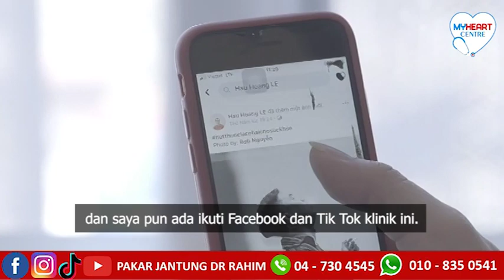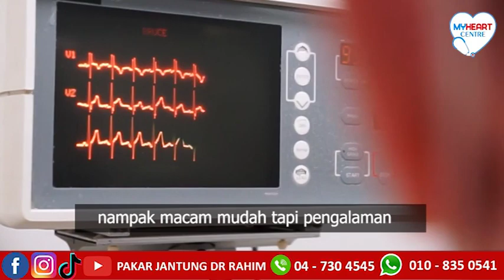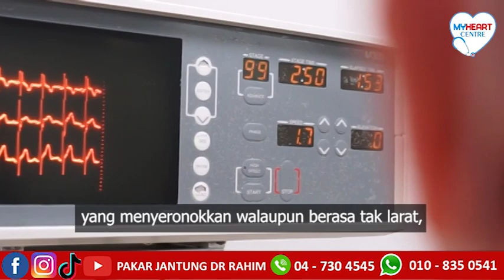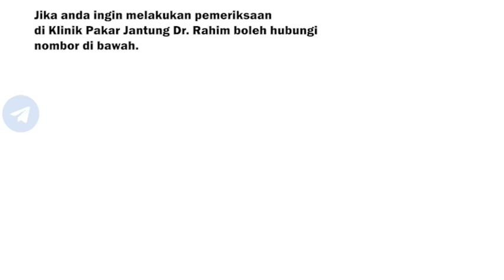𝗔𝗛𝗟𝗜 𝗞𝗘𝗟𝗨𝗔𝗥𝗚𝗔 𝗠𝗘𝗡𝗜𝗡𝗚𝗚𝗔𝗟 𝗦𝗘𝗕𝗔𝗕 𝗣𝗘𝗡𝗬𝗔𝗞𝗜𝗧 𝗝𝗔𝗡𝗧𝗨𝗡𝗚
Berasa sakit di kiri dada, ia salah satu tanda sakit jantung. Kerana rasa itu, anda melakukan pemeriksaan dan memang disyaki. Oleh itu, anda terus melakukan pemeriksaan secara menyeluruh. Tambahan pula, anda ada sejarah keluarga.

Encik ini berasa sakit dada dan pemeriksaan awal memang disyaki penyakit jantung. Dalam keluarga beliau juga ada sejarah penyakit jantung dan sudah meninggal. Kerana tidak sedap hati akan hasil pemeriksaan awal, beliau mencari inisiatif untuk pemeriksaan menyeluruh.

𝐊𝐋𝐈𝐍𝐈𝐊 𝐏𝐀𝐊𝐀𝐑 𝐉𝐀𝐍𝐓𝐔𝐍𝐆 𝐃𝐑 𝐑𝐀𝐇𝐈𝐌.
✅ Diagnosis CEPAT dalam masa hanya satu jam sahaja
✅ Diagnosis TEPAT
✅ Pakar Jantung berpengalaman
✅ Selesa macam rumah sendiri
✅ Peralatan Lengkap:
𝟭) 𝗘𝗖𝗚
𝟮) 𝗘𝗖𝗛𝗢
𝟯) 𝗦𝗧𝗥𝗘𝗦𝗦 𝗧𝗘𝗦𝗧
𝟰) 𝗦𝗧𝗥𝗘𝗦𝗦 𝗘𝗖𝗛𝗢
𝟱) 𝗖𝗢𝗡𝗦𝗨𝗟𝗧𝗔𝗧𝗜𝗢𝗡
𝟲) 𝗨𝗝𝗜𝗔𝗡 𝗗𝗔𝗥𝗔𝗛
✅Rawatan Berkesan
Klik link di bawah untuk temujanji sekarang!

Untuk sebarang pertanyaan, sila call KkPJDR:
𝐀𝐃𝐀 𝐋𝐀𝐆𝐈!
𝐀𝐍𝐃𝐀 𝐌𝐀𝐇𝐔 𝐋𝐄𝐁𝐈𝐇 𝐁𝐀𝐍𝐘𝐀𝐊 𝐈𝐍𝐅𝐎 𝐓𝐄𝐍𝐓𝐀𝐍𝐆 𝐒𝐀𝐊𝐈𝐓 𝐉𝐀𝐍𝐓𝐔𝐍𝐆 ?